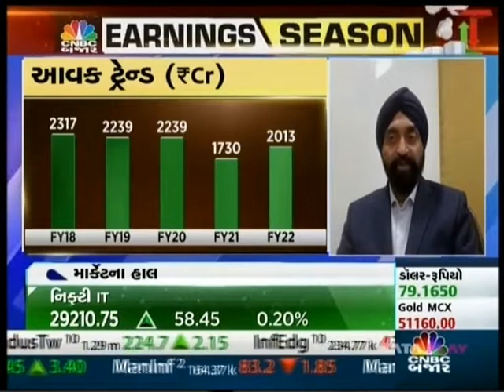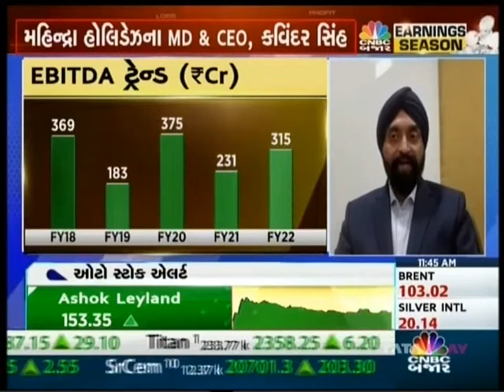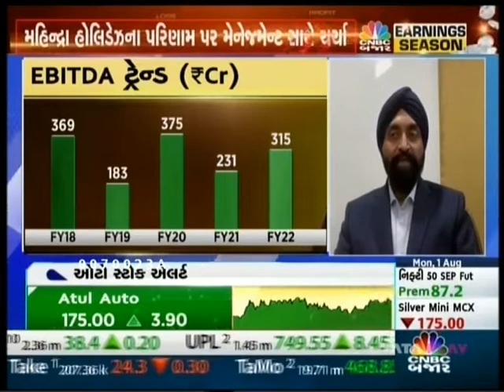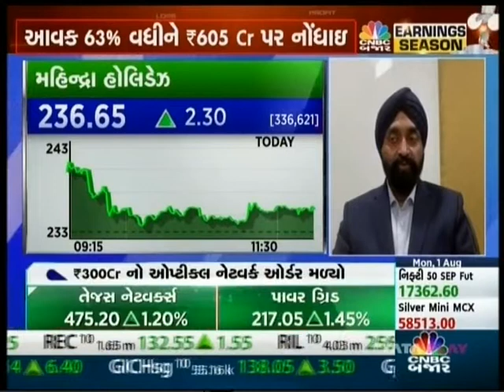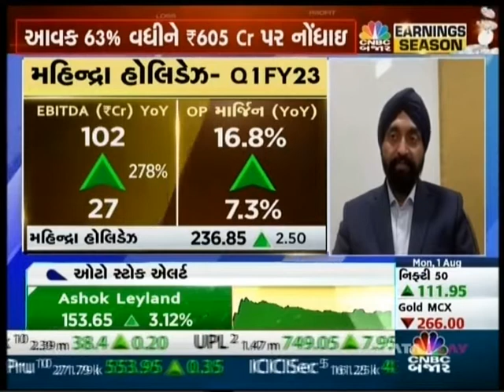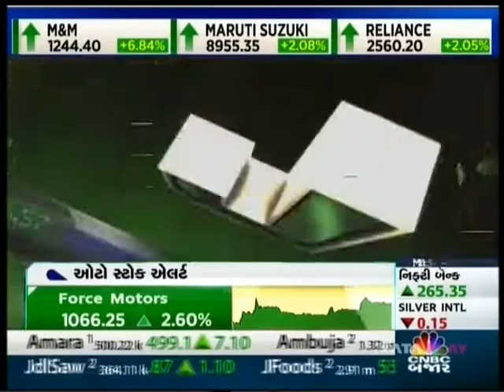CNBC Bajar – 1st August 2022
MD and CEO – Mr. Kavinder Singh discusses about travellers preference for outdoor activities and culinary experiences with Anchor – Priti Dalal. He also mentioned about Resort occupancies and income growth.